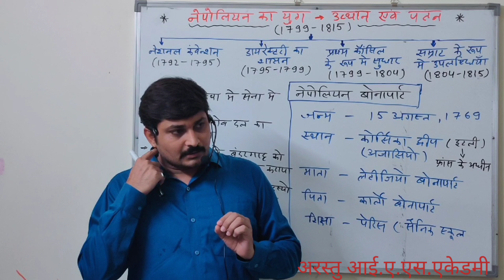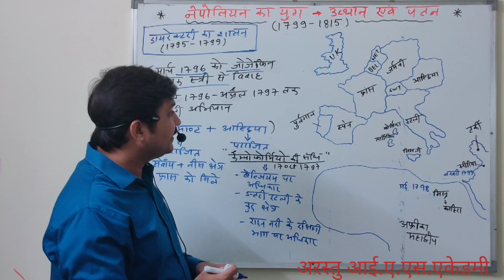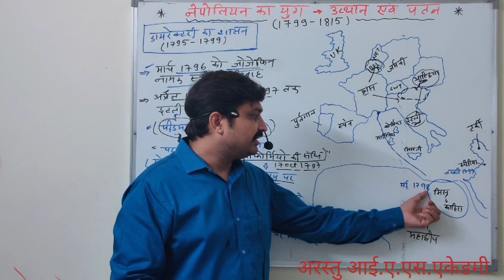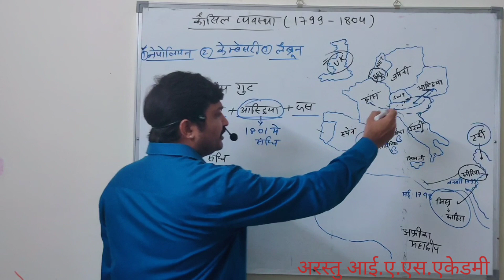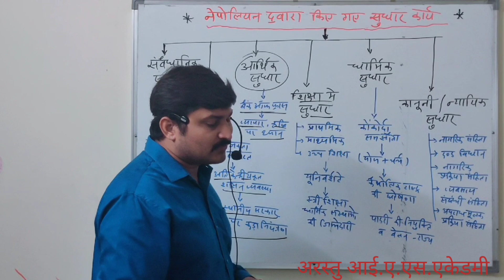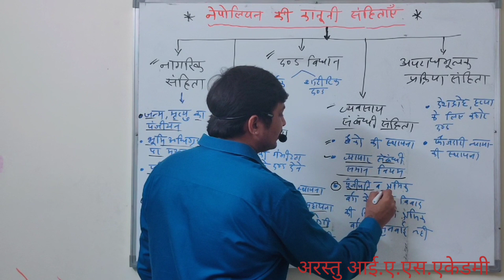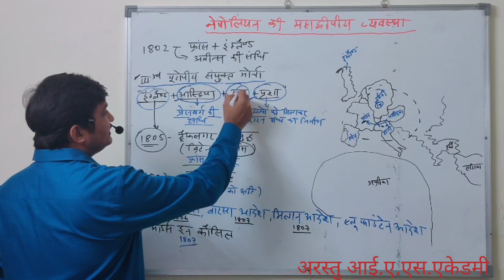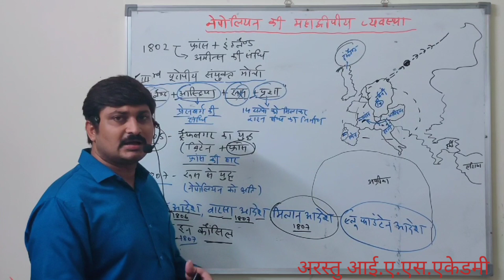World history- नेपोलियन युग(napoleon era..) lecture no-6,,BY--Arunendra sir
This video is very useful for MPPSC/UPSC/Other State PSC/UGC NET /SLET /Asst Prof/JNU,BHU, Allahabad it's,DAVV entrance exam/MA/BA/varg 1/all other exams in which world history  in syllabus...